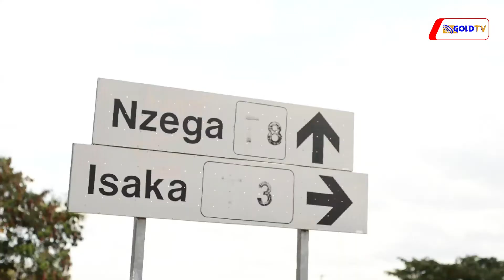TRA YABISHA HODI MLANGO KWA MLANGO SHINYANGA NA KAHAMA | WAFANYABIASHARA SHANGWE TUPU